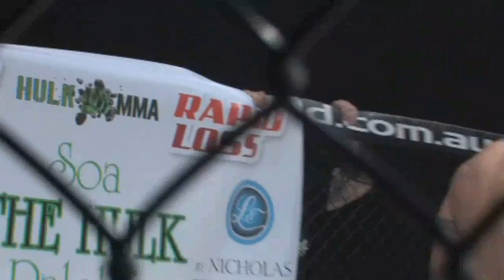Soa Palelei - Behind the Scenes at CFC19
Behind the scenes footage with Soa Palelei at CFC 19.